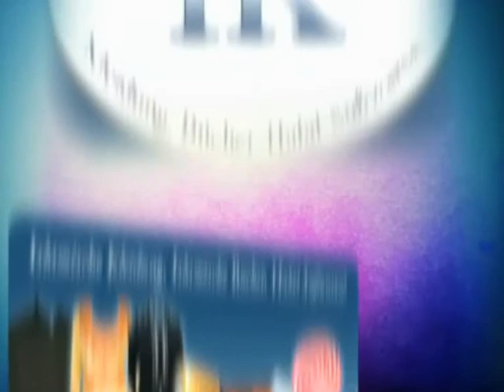Pierre Vogel - Verteidigung der Scharia!